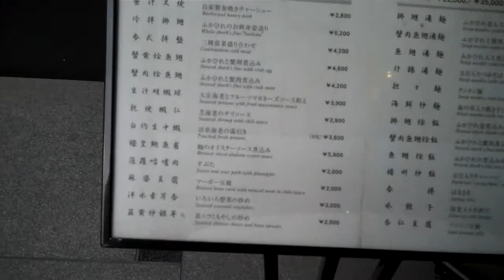Ginza Shark Fin Resteraunt